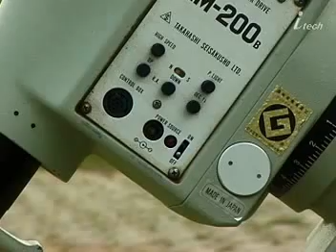천체 망원경 사용법-파인더조절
천체 망원경 사용법